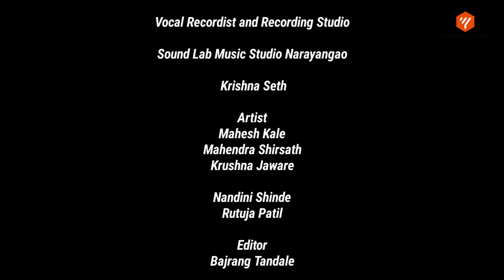गावभर बोभाटा मराठी वेबसिरीज संपूर्ण भाग 8 | पन्नास हजार | YFC Marathi